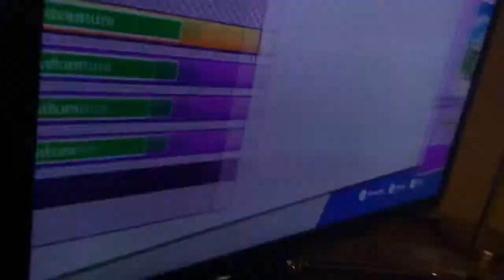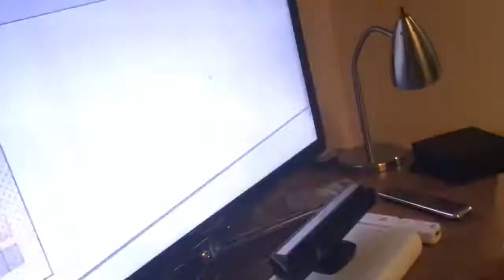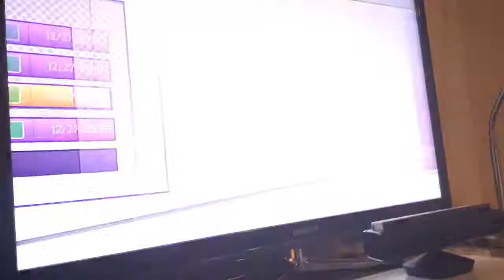Puyo Puyo Tetris levels 2-2, 2-3, 2-5 and 2-6 replays